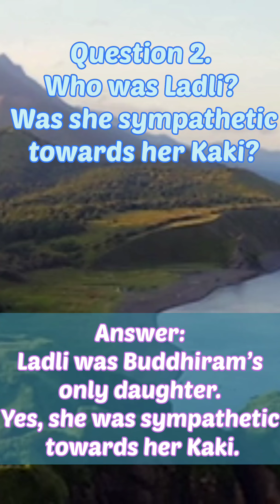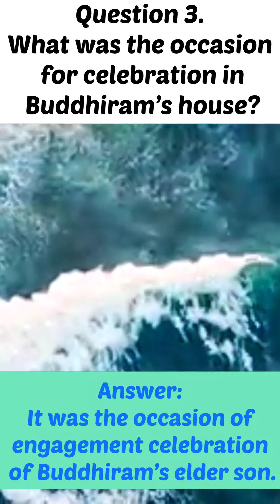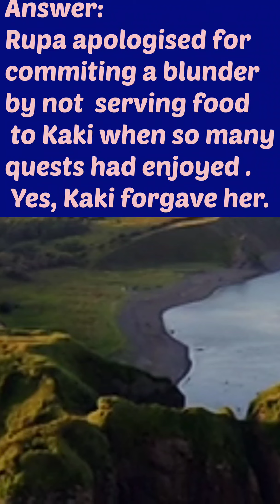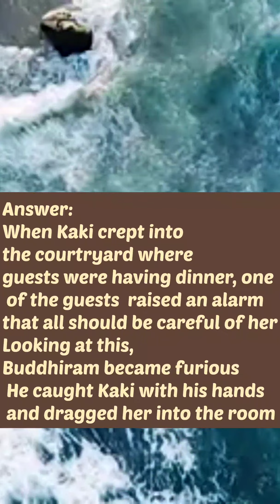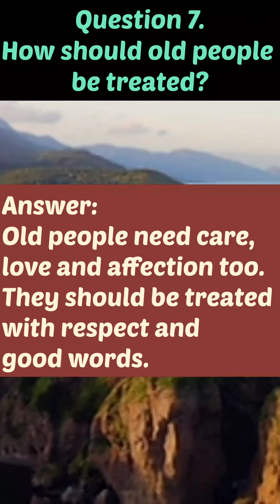exercise of the old kaki Lesson 11